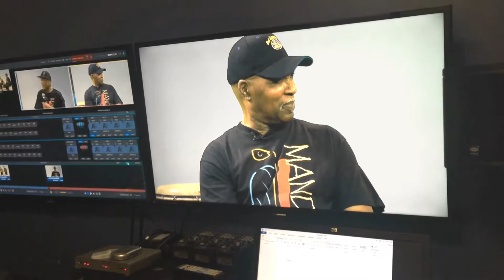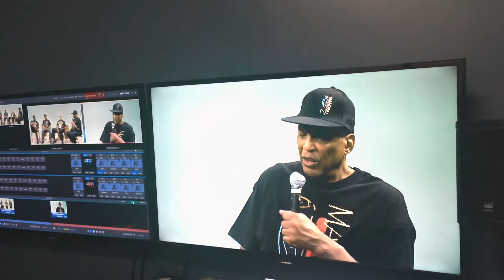Sounds Within l v smith: The Ape's Back in Town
Hey Fans of Mandrill The Ape's Back in Town! The Co-Founders, Dr. Ric and Wilfredo "Wolf" Wilson along with side musician, Kobi Wilson are here to share their upcoming release of the album, The Ape's Back in Town. So tune in Friday, 12/9/2016, 8:30am/pm on the Arroyo Channel. Show will also air on AT&T-U-verse, channel 99, See ya there!